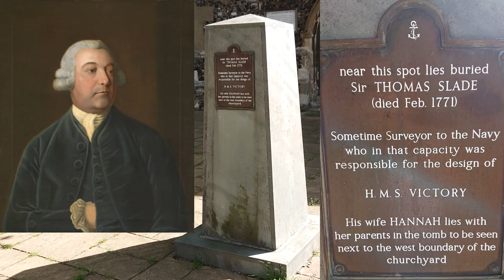Ipswich History Walk 3│Noah’s Ark and Maritime history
I’m back in the town of Ipswich for another history walk, this time walking from the Marina to St. Clements Church looking at maritime history. In this video I’ll discover the Noah’s Ark floating museum, more about Ipswich marina’s history. There is also urban rejuvenation, an intriguing sculpture, the story of Edith Maud Cook, who was Britain’s first female pilot, an ancient house and the grave of Sir Thomas Slade who designed of H.M.S Victory back in 1758.
The full video of the Thames Barge Victor in Ipswich leaving port can be found on my transport channel

0:00 – Intro
0:44 - Noah’s Ark
2:42 – Ipswich Maritime history
4:35 – The Wine Rack, Ipswich
5:32 – Ipswich old customs house
6:50 – Question Mark sculpture Ipswich
8:02 – Fore Street, Edith Maud Cook, Neptune Pub
10:38 – Sir Thomas Slade
11:15 – St. Clements Church Ipswich
11:35 - H.M.S Victory and Hannah Slade
12:17 - End sequence